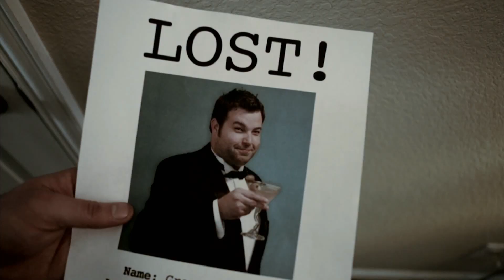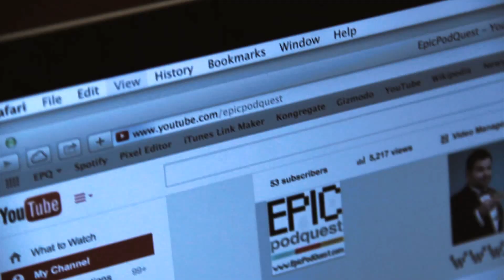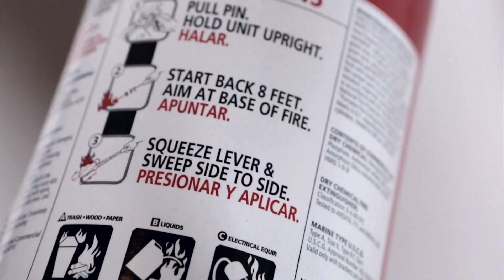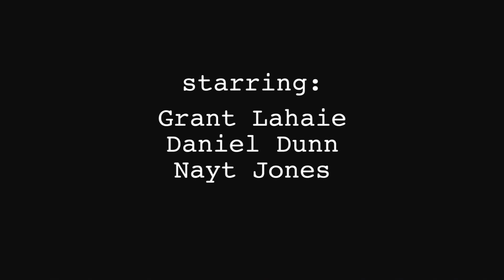Mad Mixology - Season 2 Premiere - Part 02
The finale for the two part season premiere is upon us! Is Grant going to be okay? What was with that angry dude? Find out now! MORE INFO BELOW!

New episodes for MadMixology begin March 31th.

Part 2 will be released March 24th!